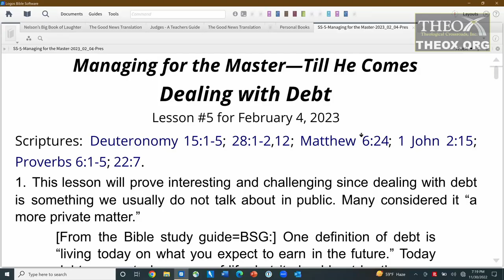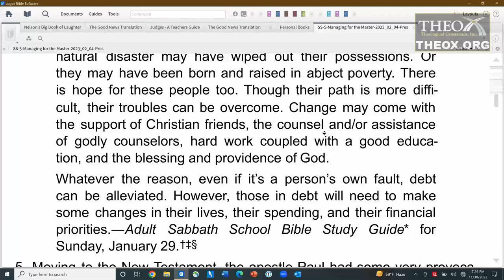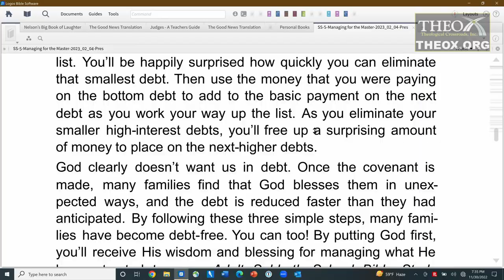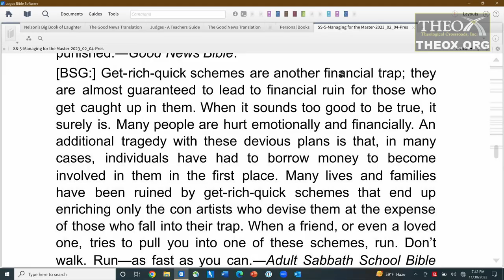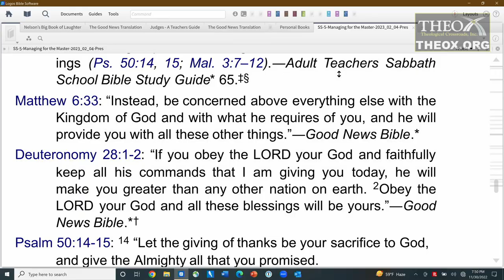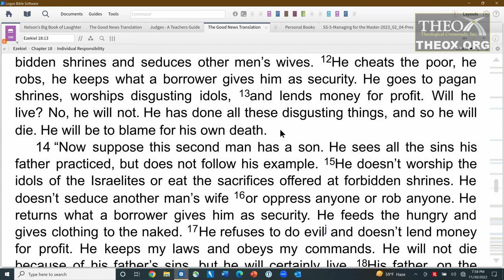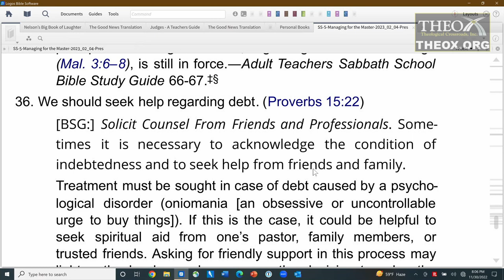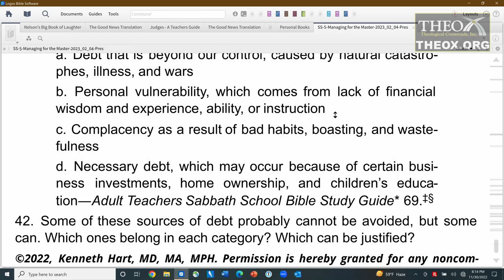5. Dealing with Debt (February 4) Sabbath School 2023 Quarter 1 Lesson "Managing for the Master"